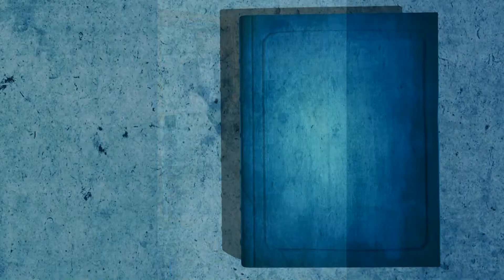Klip Dugun Nurseven&Sezer HD 29.10.2017